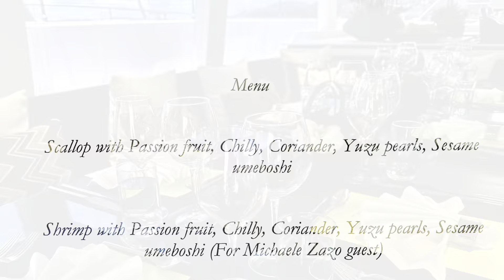Our Lunch Aboard 80’ Catamaran Above & Beyond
🚩 Congrats to 1st place Diamond Culinary Competition winner Chef Savvas Lichanidis aboard 80’ Sunreef ABOVE &  BEYOND! Our lunch onboard was a spectacular dining experience. One of Greece’s most promising chefs, he enjoys creating Fusion cuisine using Greek local elements to create delectable dishes.
🚩 Above & Beyond is a crewed 2019 Sunreef 80 state-of-the art sailing catamaran with 340m of living space offering an unmatched level of comfort. The yacht provides impressive accommodation for up to 8 guests in 4 stylish en-suite cabins designed in modern and sophisticated combination of black and white colours. Her aft cockpit merges with the fashionable saloon to offer an astonishing panoramic view and dining area.
It is equipped with a hydraulic platform which transforms to a very nice beach club on the water. Her fly bridge includes a dining area, Jacuzzi, wet bar and barbecue as well as sun beds. This luxurious crewed charter yacht offers a variety of water sports and toys, including sea bobs, paddle boards, wakeboards, snorkeling gear and many other fun water activities which will suit guests of all ages.